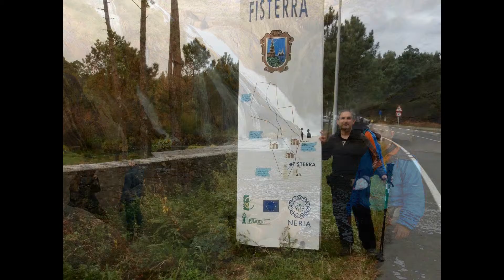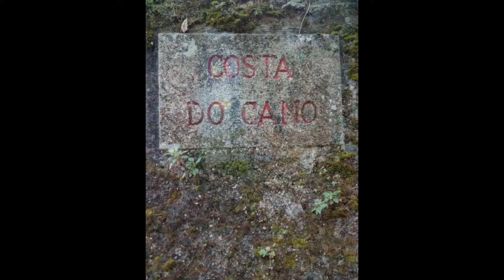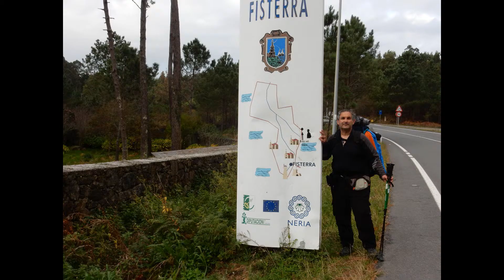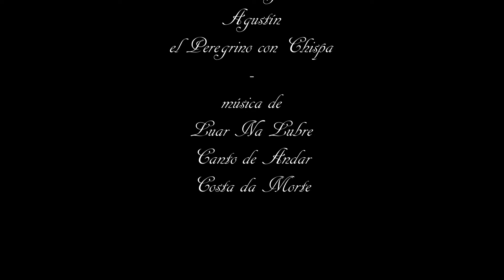Agustín y sus fotos del móvil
Un buen Peregrino para hacer todos los Caminos de Santiago con el.